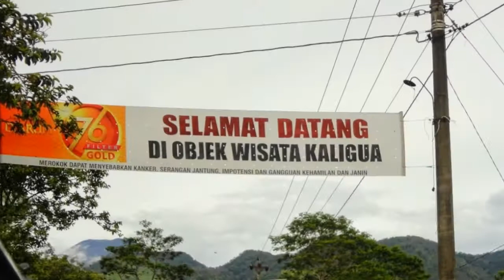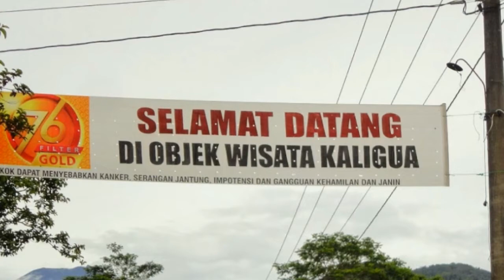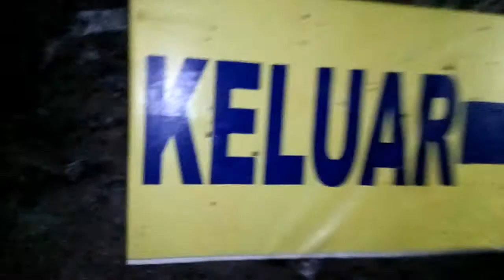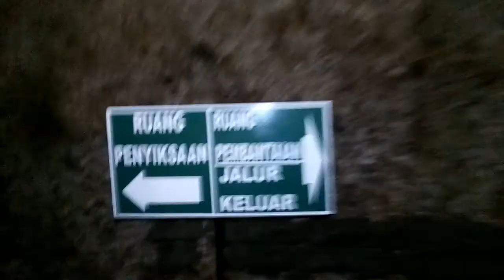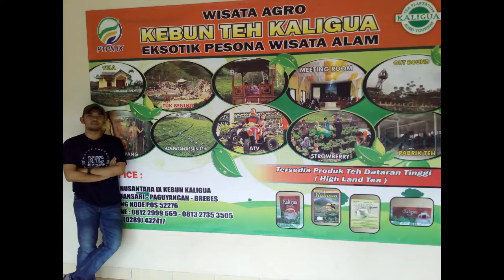Touring ke Agrowisata Kaligua / GUA JEPANG & KEBUN TEH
Agrowisata Kaligua adalah kawasan wisata agro dataran tinggi yang terletak di Desa Pandansari, Kecamatan Paguyangan, Kabupaten Brebes, Jawa Tengah. Tepatnya di wilayah Brebes bagian selatan.